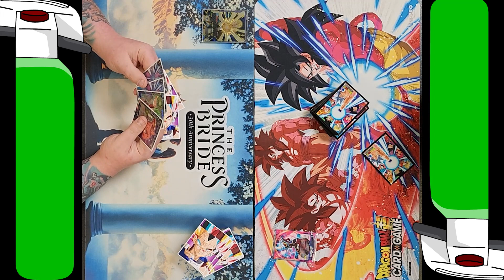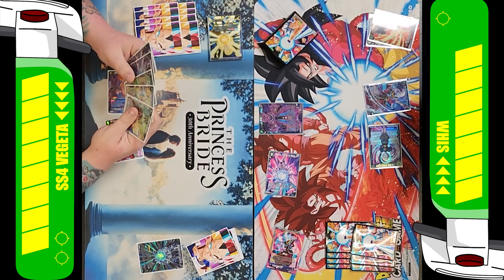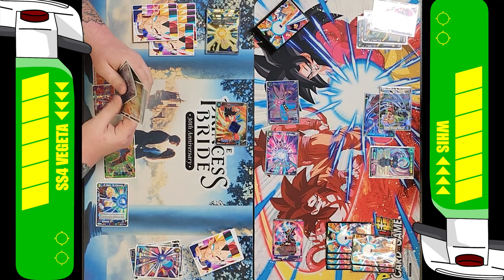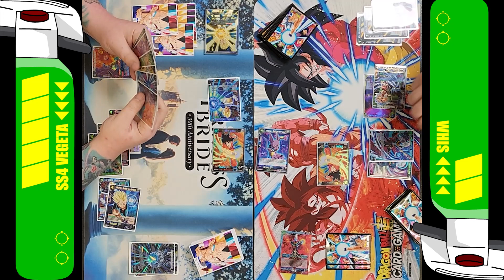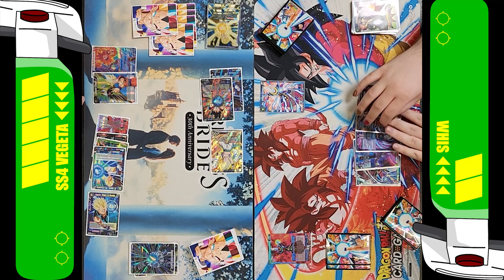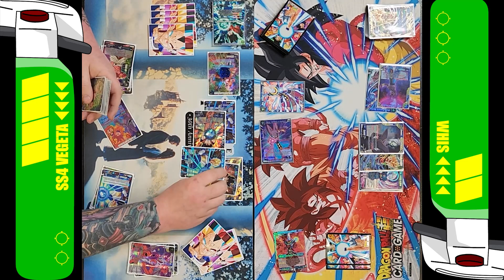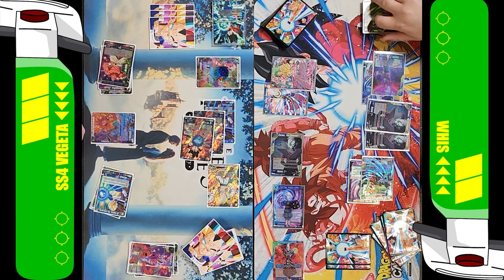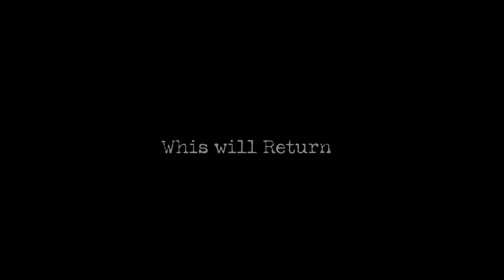SS4 Vegeta (U) vs Whis (U) | DBS TCG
A local game between SS4 Vegeta vs Whis